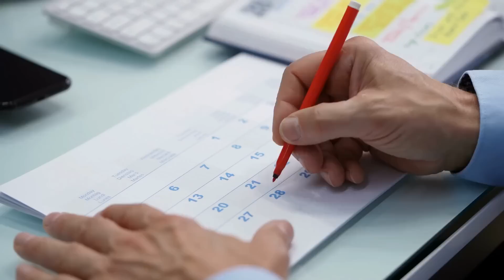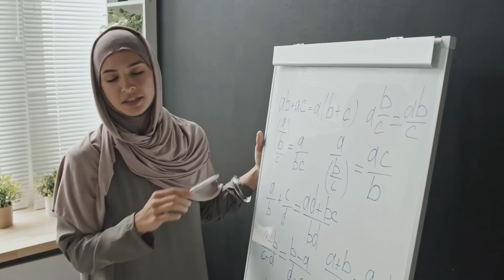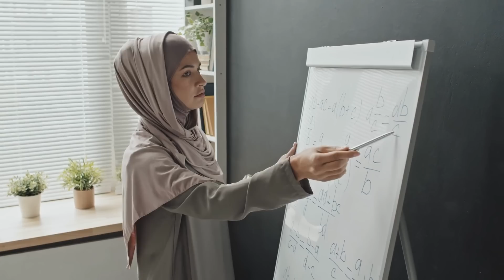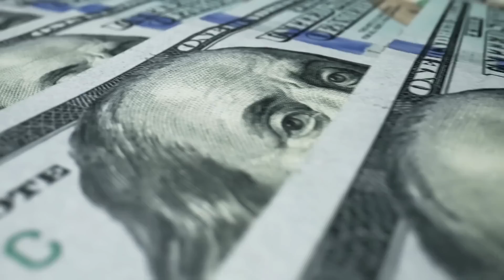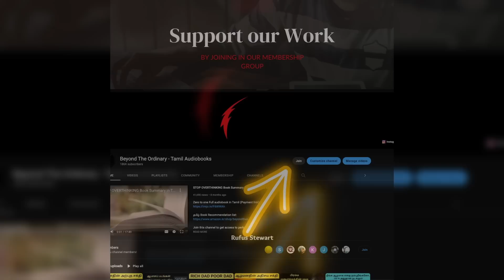11 WAYS - நீங்கள் விரும்பும் அனைத்தையும் பெற | The Art Of People book summary in Tamil | Tricks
11 WAYS - நீங்கள் விரும்பும் அனைத்தையும் பெற | The Art Of People book summary in Tamil | Tricks to attract anyone in Tamil | The Art of People: 11 Simple People Skills That Will Get You Everything You Want in Tamil | மதிப்பை பல மடங்கு அதிகரிக்க இதை செய்யுங்கள்  |  Gain Self-Respect